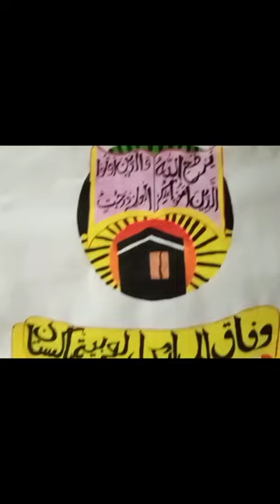designing the logo of wafaq-ul-madaris